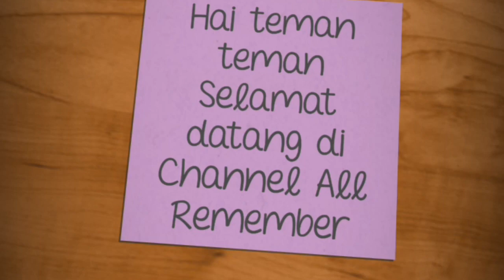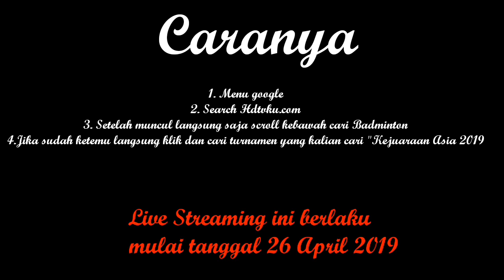Cara LIVE STREAMING QF Badminton Asia Championships 2019 Gideon/Sukamuljo🇮🇩 vs 🇨🇳Han/Zhou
Untuk nonton the Minions di babak QF kejuaraan Asia 2019 bisa cek di video ini
Itu berdasarkan data yang kami terima dari google
Semoga bisa benar ditayangkan

Doakan semoga pertemuan ini bisa unggul the Minions dan bisa naik podium kembali setelah 3x berturutan di tumbangkan wakil muda dari Tiongkok ini

Selamat menikmati BadmintonLovers Indonesia

Jangan lupa
COMENT
Semoga bermanfaat